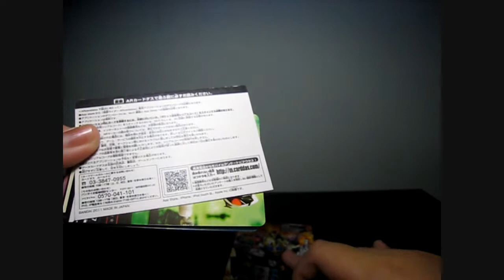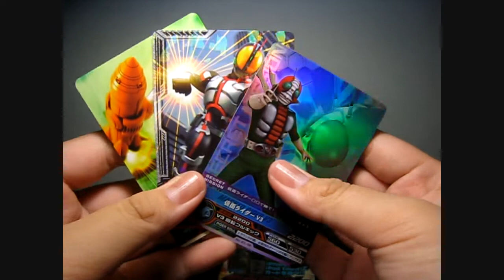[Reviews] 仮面ライダーARカードダス - Booster Pack Volume 3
Kamen Rider ARCarddass -  Booster Pack Volume 3
[Contains 3 AR Rider Cards, 3 Rider Pockets]

Similar to the DataCarddass Arcade Machines located all over Japan,
this iPhone/iPod touch application allows you to get your favourite
riders, and even utilize them into your favour in battle!

These packs are the way to get your riders! You can also get the
cards from the biscuit packs, but that only comes with 1 card each.

Hope you guys enjoyed this review, if you have any queries,

Special thanks to Leon for helping me get this!
:D

This is KnightFury,
signing out~!
\(^o^)/

(Official ARCarddass Website)

(KnightFury Akimoto)

(KnightFury)